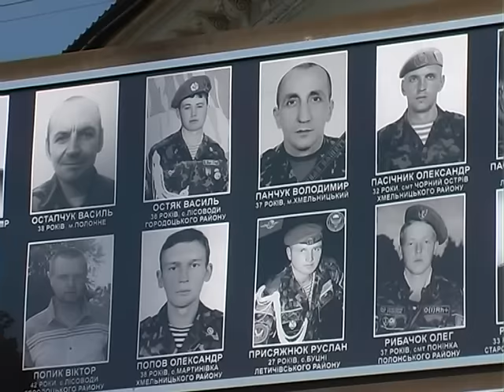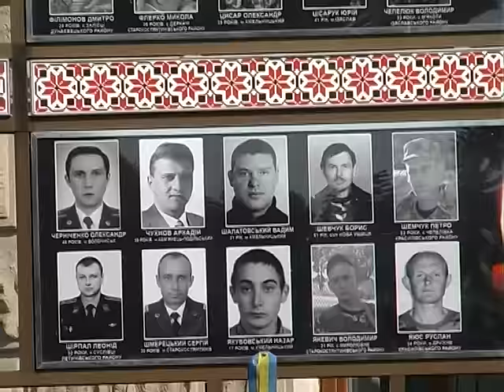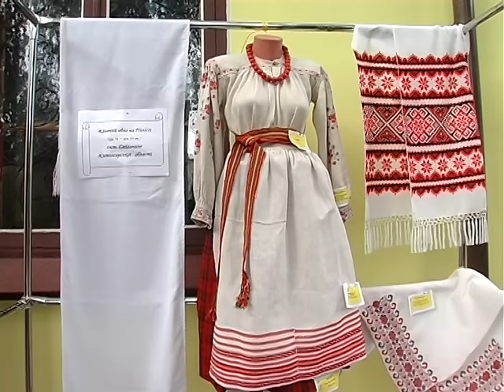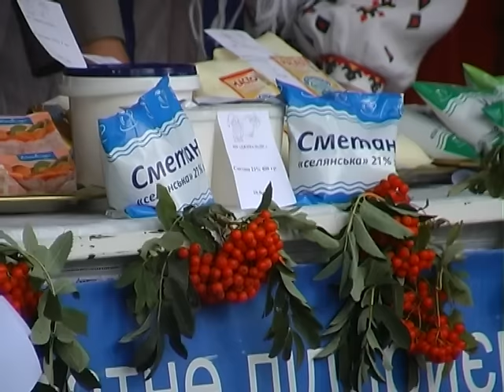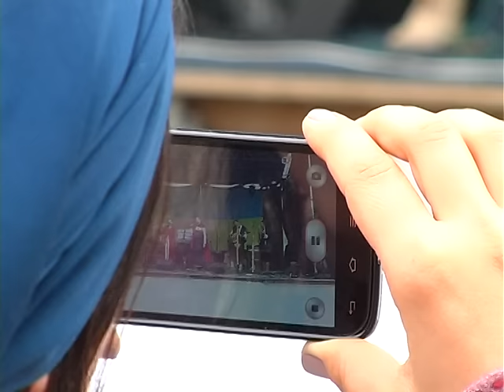Подільська панорама (ефір від 24 08 15)